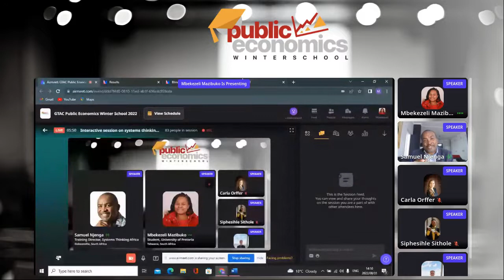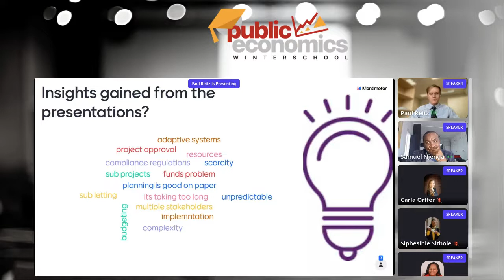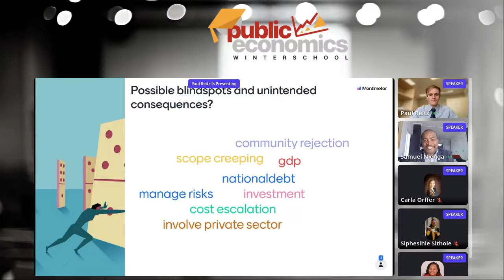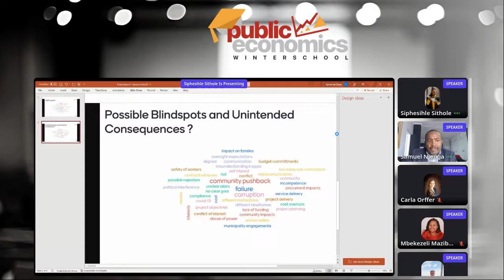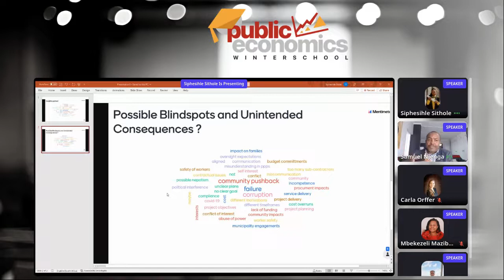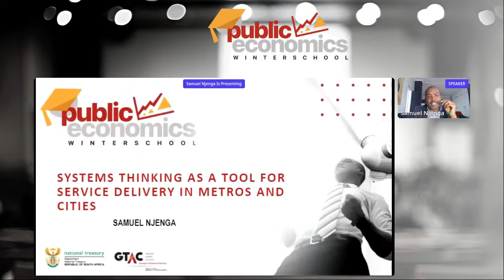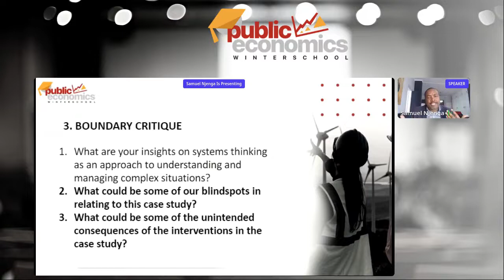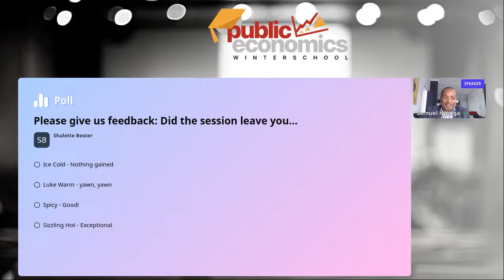A systems thinking approach to managing the complexity of service deliver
Interactive session on  systems thinking approach to managing the complexity of service deliver